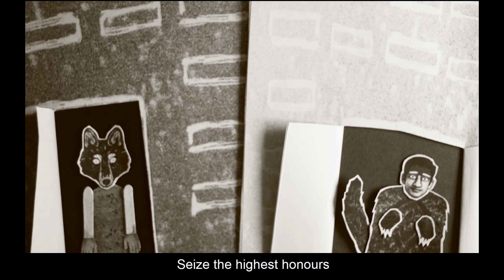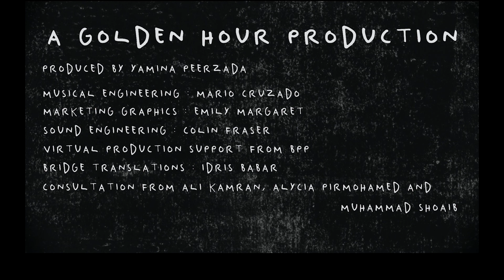We, Sinful Women by Kishwar Naheed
We, Sinful Women
Poem by Kishwar Naheed
Animations by Emma Brierley
Translation by Manahil Bandukwala

This animated Film Poem was commissioned by the British Council and premiered as part of the Women of the World Festival Pakistan in  March of 2021.